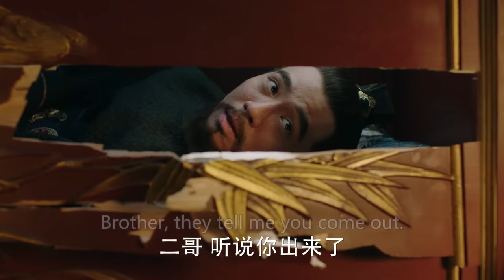【Multi-sub】EP20 Empress of the Ming |Two Sisters Married the Emperor and became Enemies❤️‍🔥| HiDrama